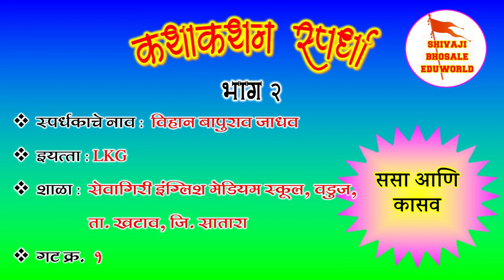विहान बापूराव जाधव | राज्यस्तरीय | कथाकथन स्पर्धा | kathakathan | भाग २